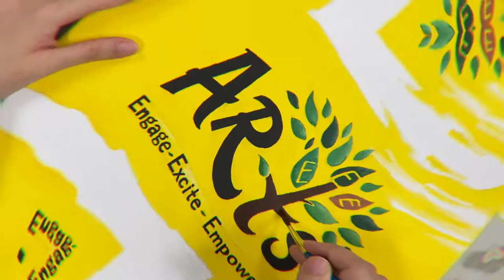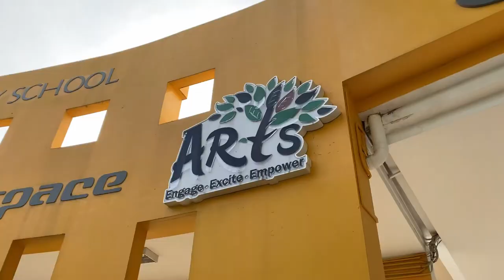Learning for Life Programme - Arts (v2020)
Check out the highlights of Hillgrove's Learning for Life Programme offered, Arts.